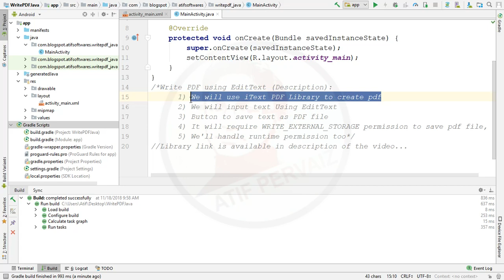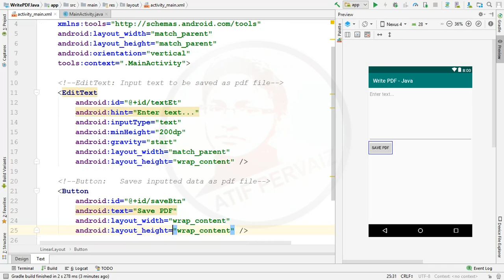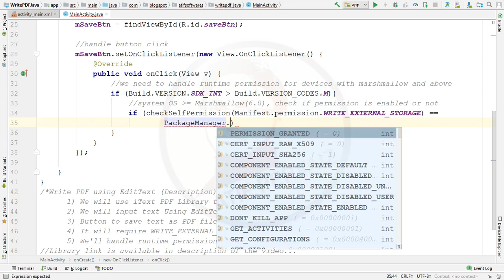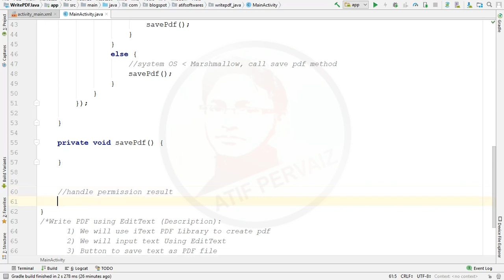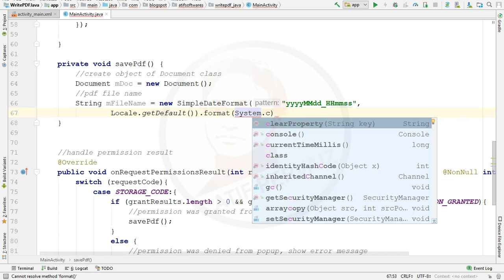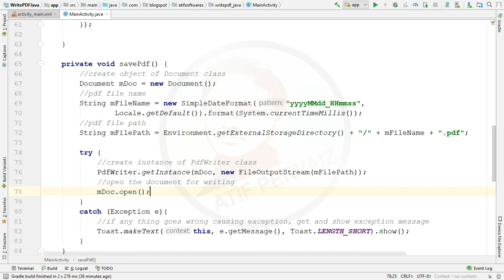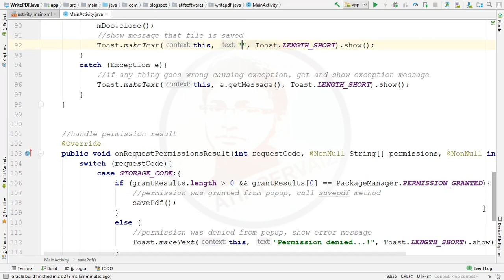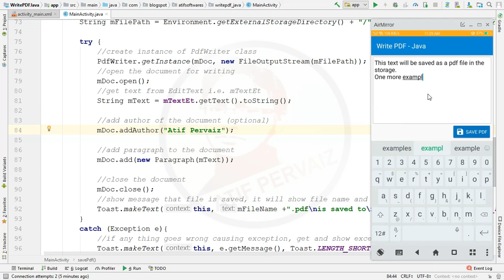Write PDF - Android Studio - Java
Write PDF using EditText:
      1) We will use iText PDF Library to create pdf
      2) We will input text Using EditText
      3) Button to save text as PDF file
      4) It will require WRITE_EXTERNAL_STORAGE permission to save pdf file,
      5) We'll handle runtime permission too

For Android 10: add the following property in application tag of AndroidManifest
android:requestLegacyExternalStorage="true"